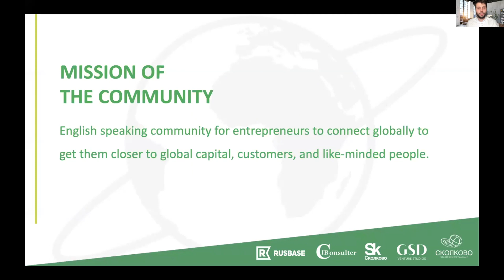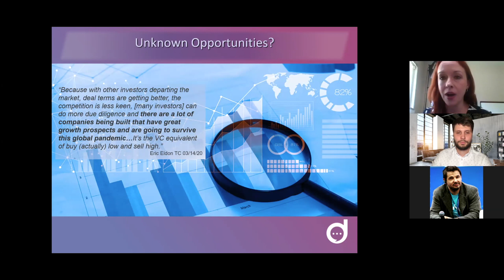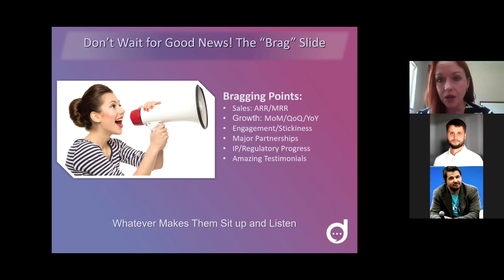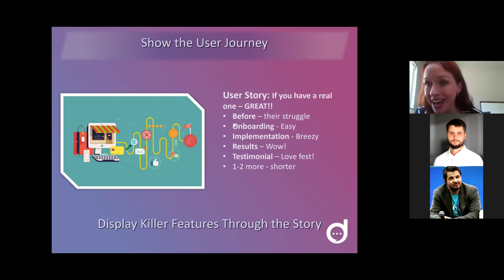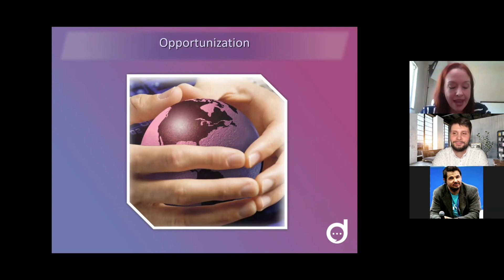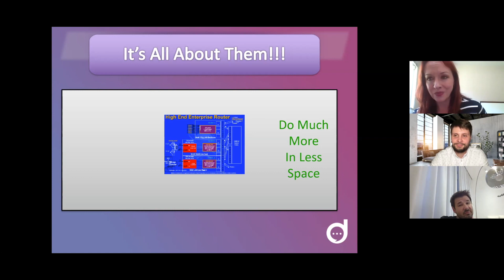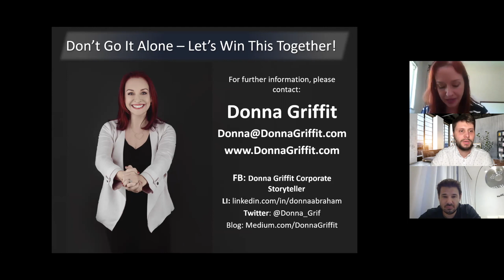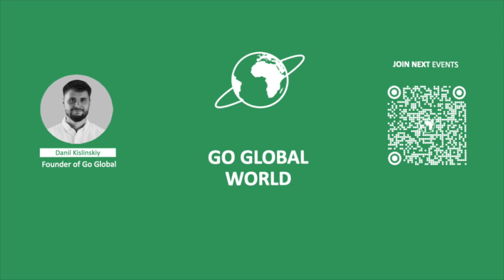#21 Pitching in Uncertain Times. Your Message Matters More! Donna Griffit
Topic: Pitching in Uncertain Times Your Message Matters More! Donna Griffit

See below the speaker's bio and topic description.

Join our free Go Global World community, you just need to sign up using this link:
Also, it helps a lot to the community when you subscribe to our channel, like, comment and share our videos, so we can reach entrepreneurs in remote locations where they might have limited opportunities.

Join our next events with speakers from Silicon Valley and beyond

Description:

In these uncertain times - one thing’s for certain - we have no time to waste!

With a looming recession, everyone is scrambling to close deals before any further damage is done - the time to move is NOW!

With fewer face to face meetings and conferences being cancelled, your pitch deck and your messages are THE MOST IMPORTANT thing you have!

Join World Renowned Corporate Storyteller and Pitch Alchemist Donna Griffit for a Special Webinar to make sure you have the RIGHT story needed to close your funding round and can deliver it anywhere. Time permitting - Donna will work her magic with a few participants to tweak their story on the spot!

Subjects to be covered:

· The foundation and crucial content of a winning pitch deck

· Crafting an intro and follow email that gets attention

· Top tips for a remote presentation

And more...

A few lucky teams will get a chance to do a "pitchback" with Donna and get valuable advice to improve their pitch

Online conference agenda:

10 mins - Danil Kislinskiy will make an intro of the speaker and update about the community Go Global World.

45 mins - Donna Griffit will have a talk on the announced topic

35 mins - Q&A

Important:

To access this free event, you need to become a member of Go Global World community, it simple and free, follow this

About the speaker:

Donna Griffit, Corporate Storyteller, has worked globally for over 15 years with Fortune 500 companies, Start-Ups and investors in a wide variety of industries. She has consulted and trained clients in over 30 countries, helping them create, edit and deliver verbal and written presentations, pitches and messages. Donna has the ability to magically spin raw data into compelling stories that captivate audiences and drive to results. Through her guidance clients have raised over half a billion dollars. To learn more, visit DonnaGriffit.com

Tags, not relevant for description.
Go global, go global school, go global consultantants, go global with english
go global with software, start-ups, startups, investor, investors, business investors, investments, startup stand-up, networking, networking, how to make useful connections, networking for introverts, business youth, business from scratch, business on the road, business ideas 2020. Competitors pronunciation, competitor based pricing, competitor supreme, little big competitors, Competitor analysis: step-by-step algorithm, Benchmarking, How to conduct startup competitor analysis, T_Workshop Competitor analysis, and market research, Competitor analysis. What does niche market research provide? How is the IT-capital of the world / Russian Silicon Valley (English subs)? How to get to Silicon Valley. How to conduct competitive analysis, competitive intelligence on the Internet. Silicon Valley Dudya Goglobal Startup
History of Silicon Valleys History of Silicon Valley
Silicon Valley USA Silicon Alley
venture IT Business Business Venture IT siliconvalley USA PaloAlto